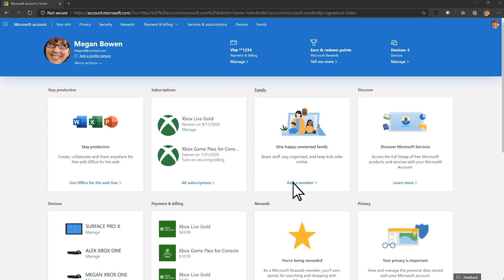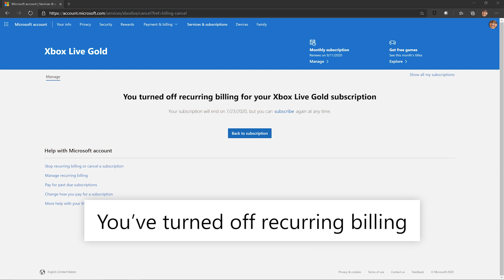How to cancel a Xbox subscription | Microsoft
If you want to cancel a Xbox subscription, you need to turn off recurring billing. With recurring billing off, your subscription will expire when all remaining prepaid time is used.

Here is how:
1. and sign into the account that is tied to your subscription
2. Select Services and subscriptions
3. Find the subscription you want to cancel and select Manage
4. Select Cancel Subscription
5. To get a refund, select Cancel now and get a refund, and Cancel subscription

Things to keep in mind:
1. If you can't cancel your subscription, your subscription might be suspended because of a past-due charge which will need to be paid before you can turn off recurring billing.
2. If you see options to renew or turn on recurring billing but not to cancel a subscription, recurring billing is off for that subscription and you won't receive additional charges.
3. If you don't see any subscriptions, but still have a charge for one: Make sure you're signed in to the correct Microsoft account or contact your financial institution to help with fraudulent transactions.
4. If you're paying for another person's Xbox subscription, you won’t be able to cancel it. The owner of the Microsoft account needs to sign in and cancel the subscription.

0:00 Intro
0:05 Sign into your Microsoft account
0:15 Select Services and subscriptions
0:20 Select Manage
0:25 Select Cancel Subscription
0:33 Tips & tricks
0:59 Get a refund
1:18 Outro